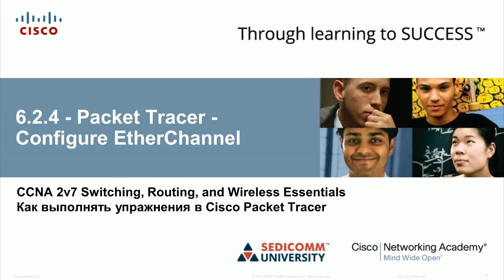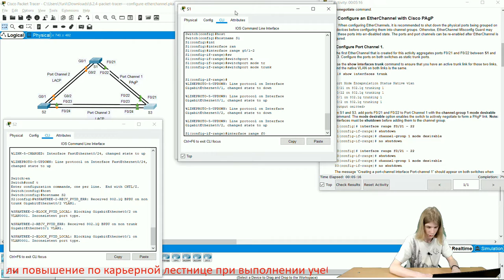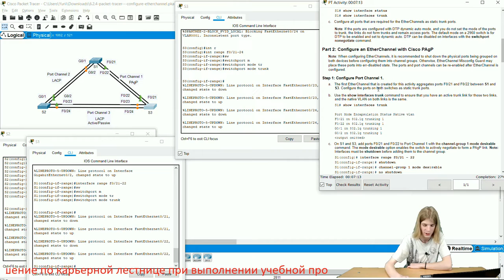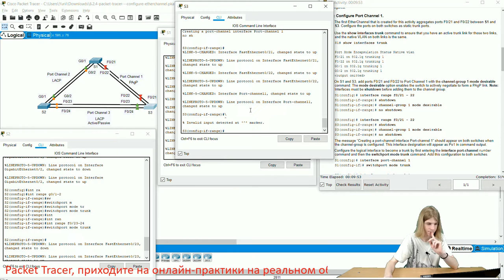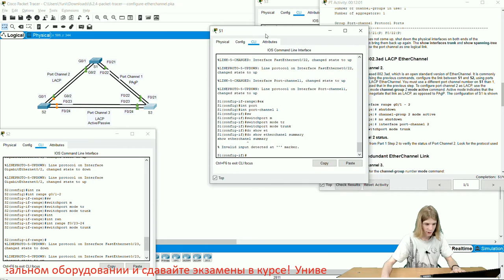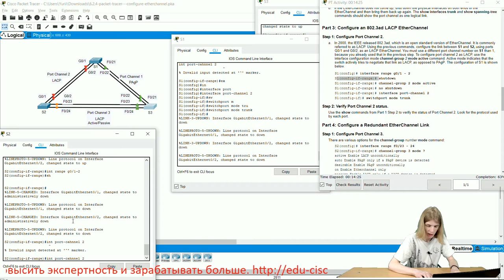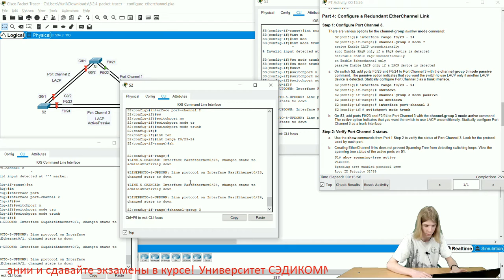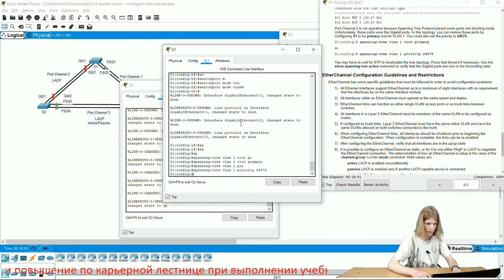Курс Молодого Бойца Cisco Часть 2 2021 CCNA SRWE 6.2.4 Cisco Packet Tracer – Configure EtherChannel